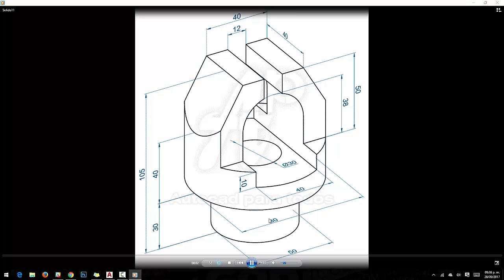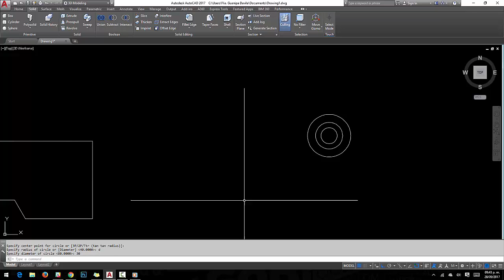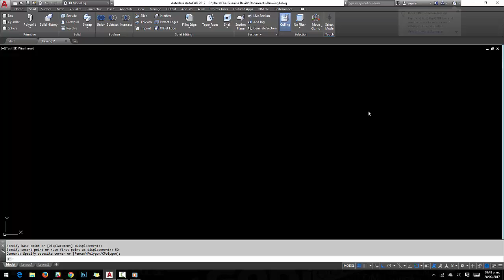Autocad Tips - Sólido 11 / 3D Modeling - Solid 11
Realizando el ejercicio Solido 11 / Making the  Solid 11 exercise